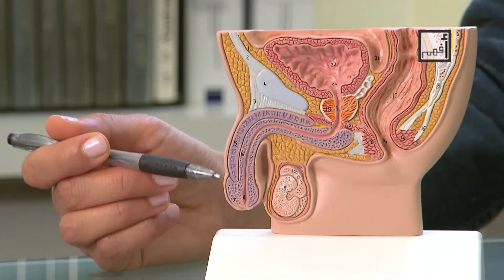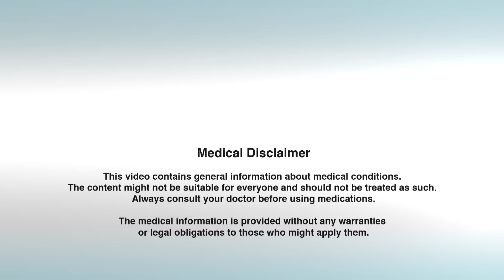Erectile Dysfunction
Absent or weak erection is a problem that many men may face at a certain point in their lives. Every man knows his body and in case of absent erection this can be due to physical exhaustion. However, if this problem affects your sex life, then we must identify the cause and treat it accordingly.

First of all, you must know that there is a close relation between the nervous system, circulatory system and reproductive system. The nervous system consists of the brain, spinal cord and nerves. The circulatory system consists of the heart and blood vessels. And the reproductive system contains the penis and other organs.

Let’s start by the causes related to the nervous system that may cause erection difficulties. Basically psychological stress – not sleeping well, depression, marriage trouble and thinking and worrying too much – can cause erection difficulties. Or sometimes its absence for a long time

The second cause can be due to brain tumors or an injured spinal cord, either due to an accident or after undergoing surgery for a herniated intervertebral disc. In such cases erection can be absent. If you experience erection difficulties after surgery, consult your doctor.

Another cause will be medications that affect the nervous system, such as antidepressants or illegal drugs, can affect also your ability of having an erection.

Concerning the circulatory system, what are the factors that may affect your blood vessels? Why is this topic important?

Let me first explain how erection occurs. As you can see here, inside the penis there is a sponge-like space that has many blood vessels, which get filled with blood. Blood is then retained in that space and erection occurs. If blood vessels are affected, you will notice that erection weakens.

When does that happen? This usually happens when you’re living an unhealthy lifestyle, as when you smoke or eat excessively fatty meals, live a sedentary life or if you have uncontrolled diabetes. Diabetes is a chronic disease that you can live with normally, provided that you live a healthy lifestyle and stick to your medications. If you fail to do so, complications will occur, and one of these complications is erectile dysfunction.

If you have heart diseases because of poor circulation, hypertension or use antihypertensive drugs or histaminic drugs, all these will affect your circulation

Remember that drinking alcohol excessively can weaken your erections

When you consult your doctor regarding erection difficulties he will do several tests: